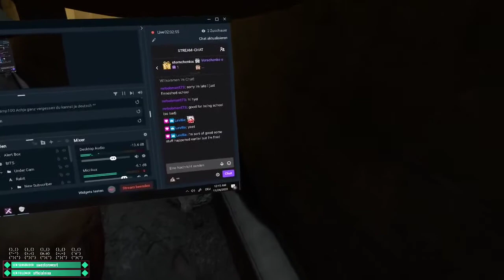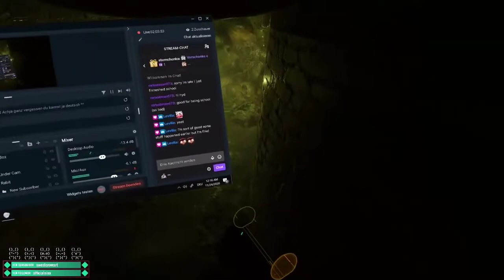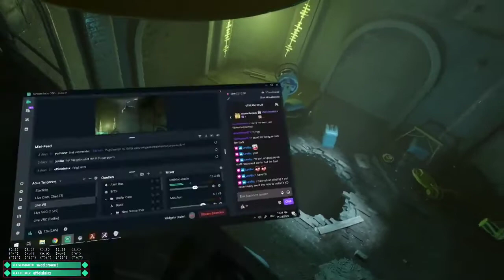Half-Life: Alyx 🎮 004 - A LOT OF CORONA MASKS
Feedback is always welcome just write it down in the comment section. \(^-^)/